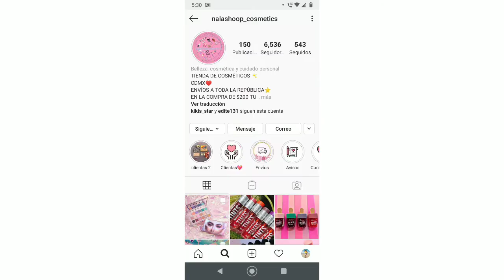recibí un regalito de la tienda en línea nalashoop _cosmetics +envíos en toda la república